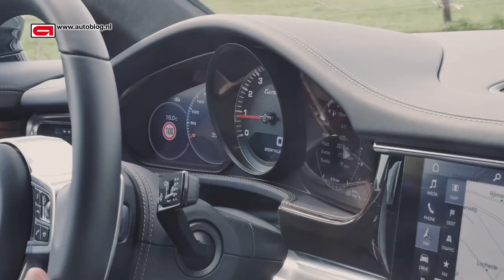Porsche Sport Chrono package: all details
We explain all the things you get when you order the Sport Chrono package from Porsche, in this case on the Porsche Panamera Turbo Executive.